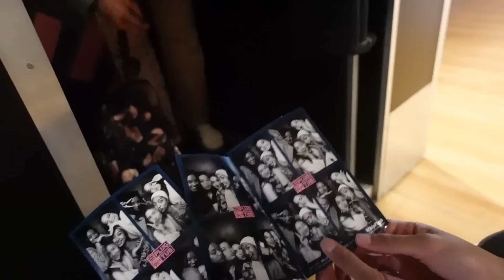my best friends visited me in Bath 🥹👯‍♀️🤍 (FINALLY..)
**THIS WAS FILMED BEFORE SUMMER**

Half of Main Bizzes finally visited me at uni!!! We've been friends since primary school (15 years and counting!) and now, we're all at different unis. Some in the UK, some in the US so it was very nice to reunite with them again. From living 10 minutes away from each other to being 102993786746km apart.. (that's exaggerated) It was such a fun day with them and our whole friend group will be able to meet again soon.

PLEASE SUBSCRIBEEEEE 🥺🥺🥺❤️

current sub count : 101k loves